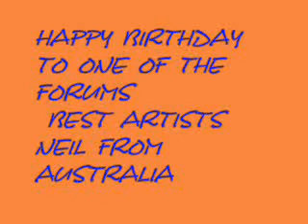Happy Birthday Neil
Birthday salutation from the forum members